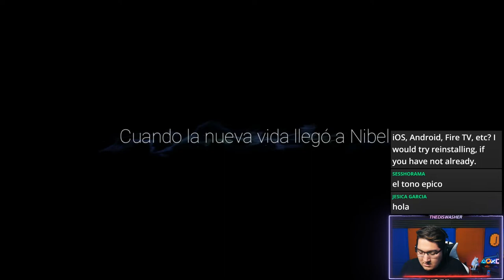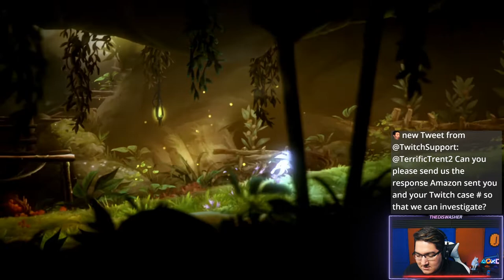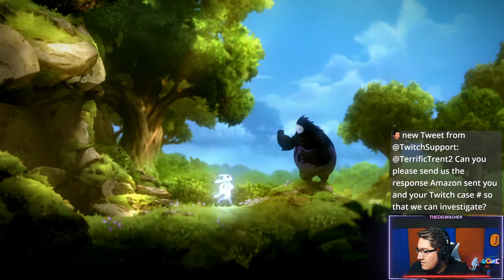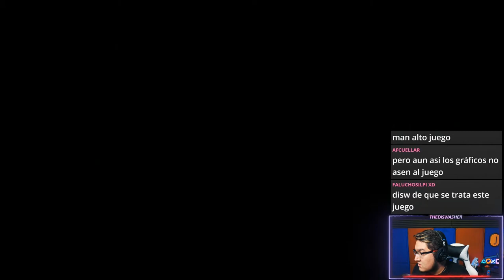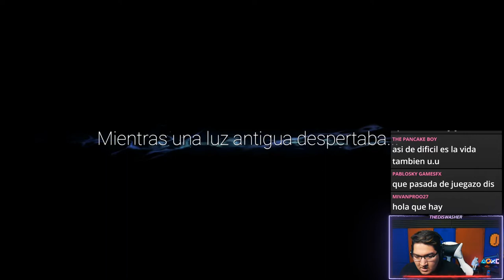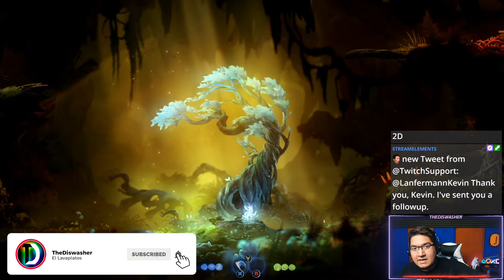Hermoso! | Ori And The Will Of The Wisps | Ep. 1 | TheDiswasher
🎮COMPRA EL JUEGO EN AMAZON

• •SOCIAL• •

🎤MICRÓFONO QUE USO EN DIRECTO
📷CÁMARA QUE USO EN DIRECTO
💡 ILUMINACIÓN DIRECTO

⭐Patreons y SuperSubs⭐:
▶Mautakashi
▶AC316 :3
▶NekoPunk
▶Carina Almaguer
▶Sergio Gonzalez
▶OsmioPlayer
▶Sonic XD
▶12Aluxia
▶Akuma Hayashi
▶NekoTomoya
▶Karleth Foster
▶Nicklas Filmer
▶Smoking Diego
▶El Friki Guapo de GDL